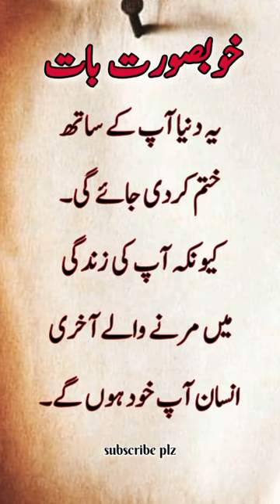khobsurat bat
aqwalezareen in urdu
quotes in urdu
new quote
best quote
muslim
hadees
islam
hadith
islamic

‎@Salman Noman